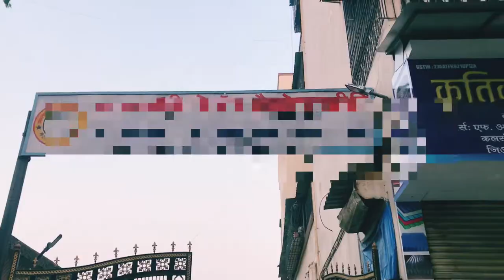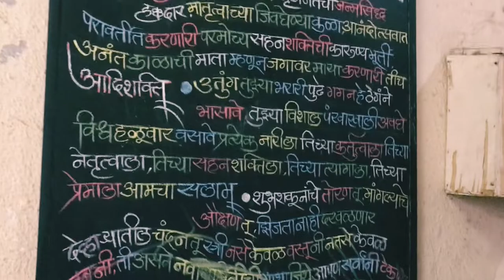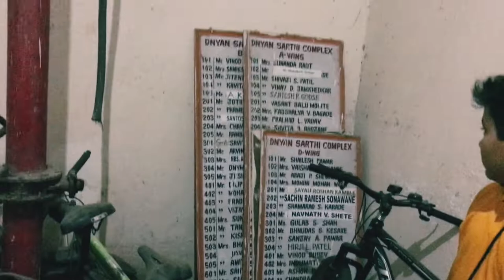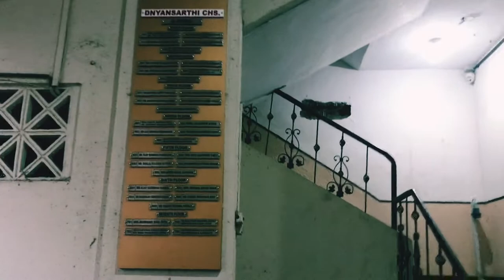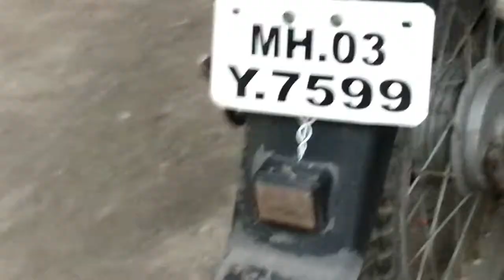Caught mongoose on camera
daily vlog
hi guys this is my third daily in this vlog we had a Society Tours this is my daily vlog 3